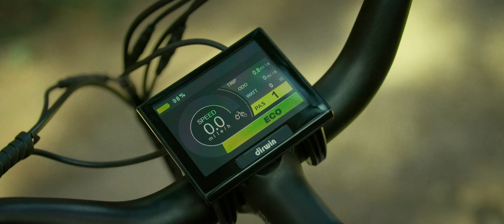Dirwin Pioneer Fat Tire E-bike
We at Dirwin love adventures and the fun that one can experience when heading out into the wilderness to discover new horizons - These are the principles that Dirwin was founded on. Our mission has always been to share this passion for adventures by creating electric bicycles which are fun, reliable, and easy to use.
Over the past years, our passionate, young, and hungry team has worked tirelessly to build products that make the world a truly better place. It is our goal to provide customers around the world with the ultimate riding experience regardless if you are a novice or an accomplished rider.